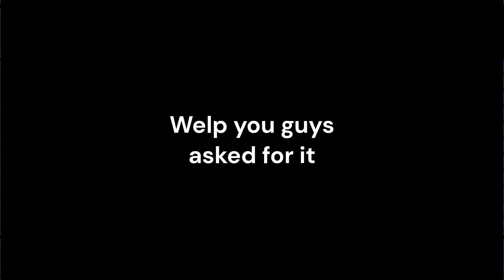Pizza Tower Deluxe/Plus Ancient Tower schowcase